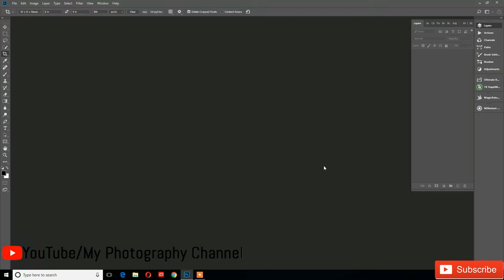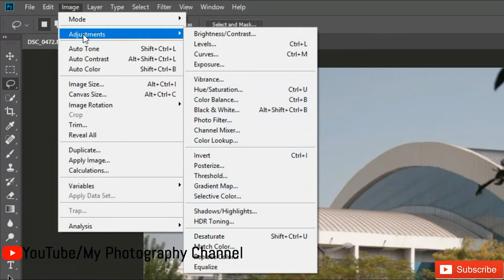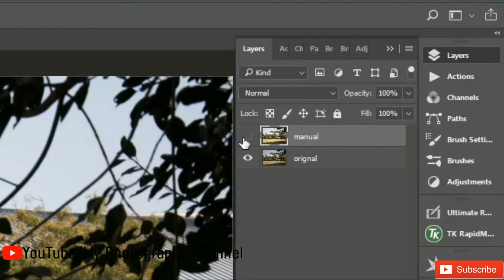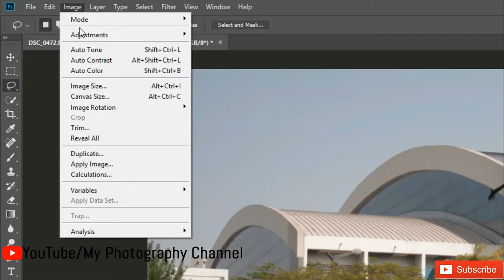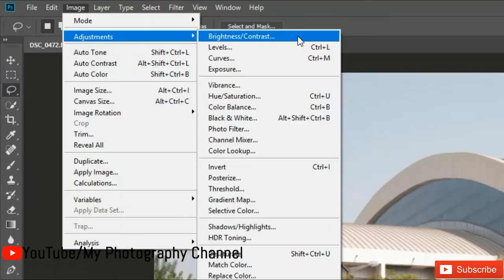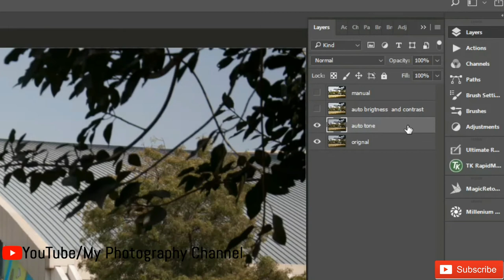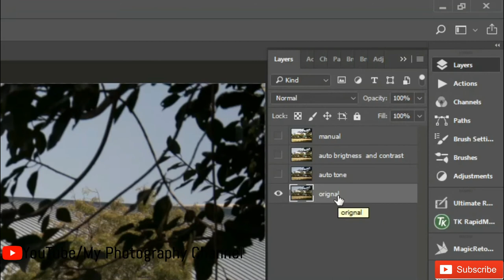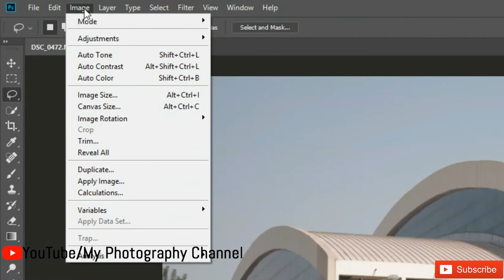Adjusting Brightness And Contrast /अडजस्ट ब्राइटनेस एंड कंट्रास्ट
namskar dosto ,aaj hum adobe photoshop cc 2018 me image ko brightness aur contrast kaise adust karte hai wo dekhenge

How to check Dslr Camera Shutter Count !